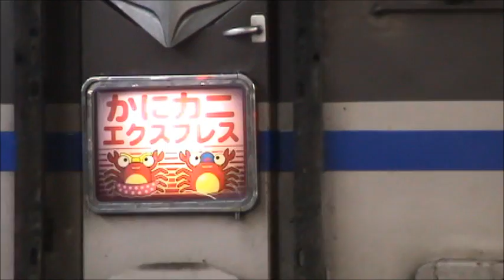キハ180-42エンジン故障停止 臨時特急『かにカニはまかぜ』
2010年12月17日撮影。
この臨時特急『かにカニはまかぜ』ですが、2両目のキハ180-42のエンジンが
下りの時点ですでに調子が悪く、上りでは完全にエンジン停止してしまったようです。
もちろん走行時もエンジン音がなく、"客車列車"に乗っているような走行音でした。
大阪駅回送発車時も負担のせいか、いつもより煙が多いようにも思います。